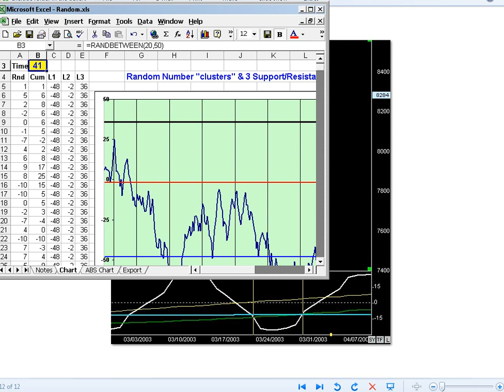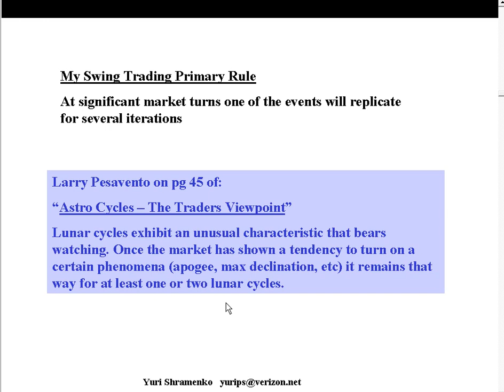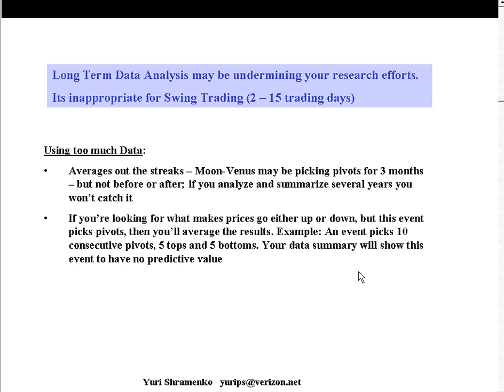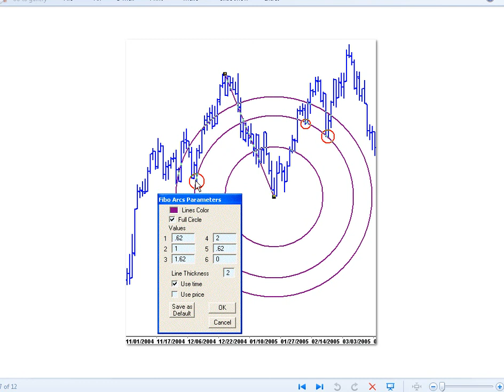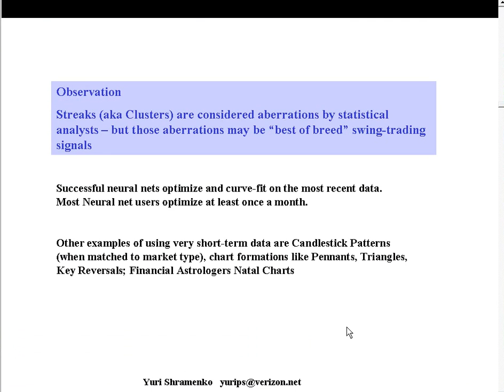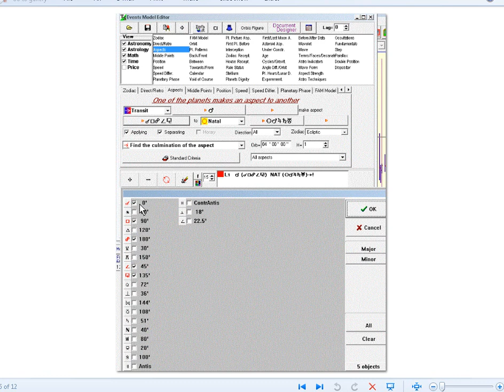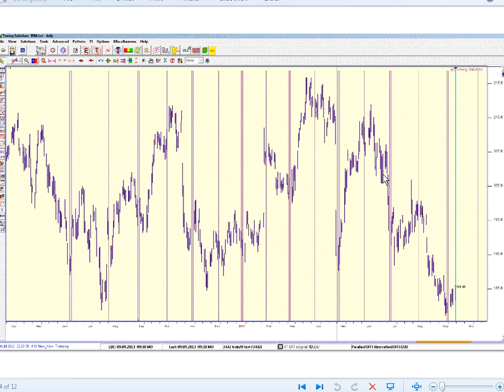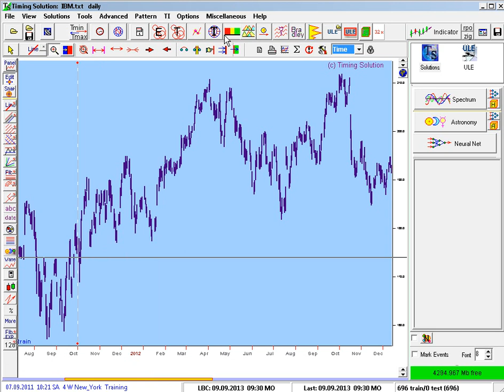Very important – advanced framework